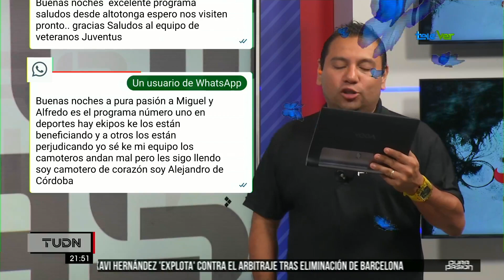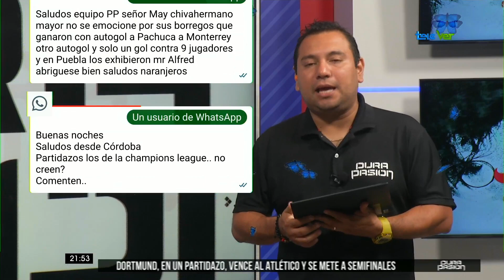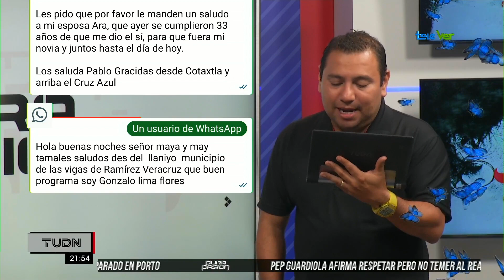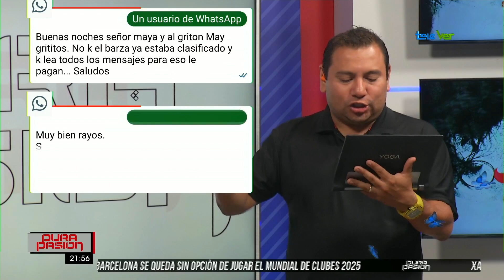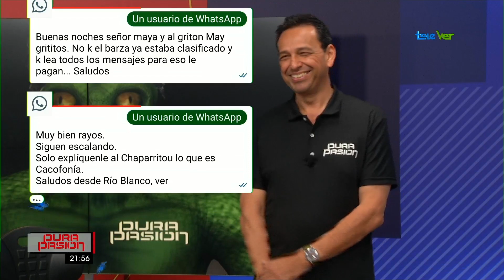Manda tu mensaje reptialiano al grupo exclusivo de reptimayas.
Lectura de mensajes del 16 abril 2024